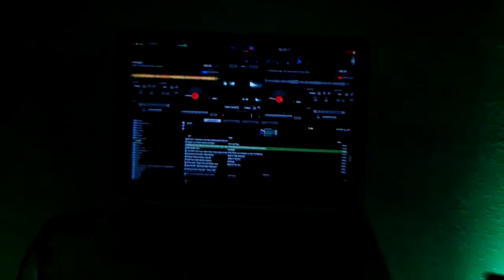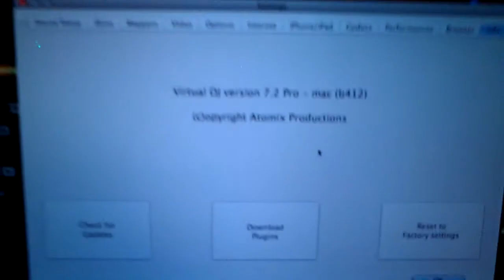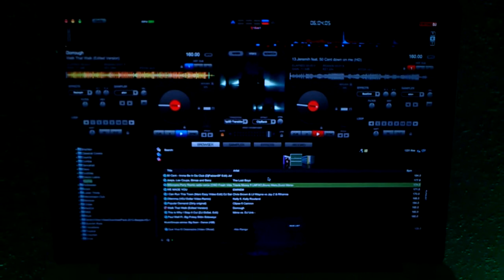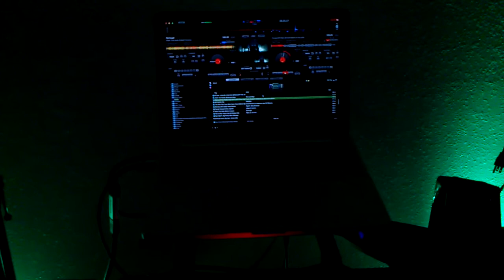NEWS: SERATO Discontinues ITCH software & VIRTUAL DJ PRO 7 updated before VDJ8 release!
Decided to share the news that Serato's ITCH 2.2.2 will be the last update and release of the ITCH product line. In an On September 2013 Serato will rebrand and replace it with SERATO DJ to compete and stay current with many of today's DJ softwares. It will bring about features I and so many other DJs have heavily and repeatedly demanded from Serato such as custom MIDI mapping and additional MIDI device control and more available Cue points just to name a few. Serato is keeping it "Hush hush" until its release to keep it out of the prying eyes of the competition.

On the other hand Atomix Productions released an update to Virtual DJ 7 Pro. Adding color wave forms, new natively supported controllers and drastically improved sound processing for HID based controllers (got rid of the under water sound problem very few were experiencing in MAC on some controllers like the NS7) All just before releasing its feature packed "promised to be the ass kicking version" of VIRTUAL DJ 8